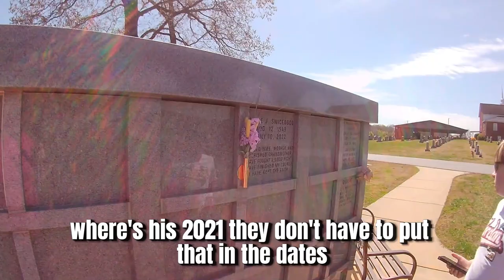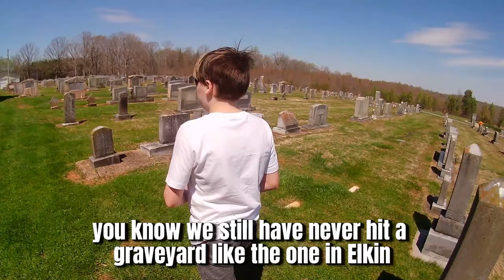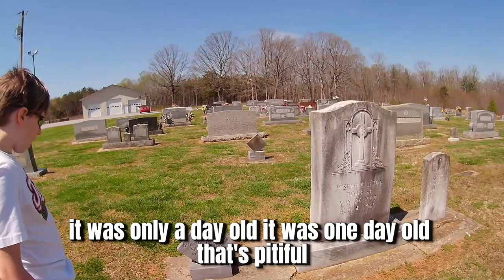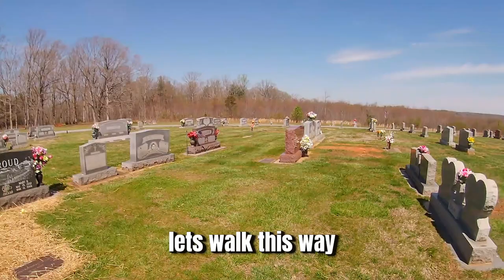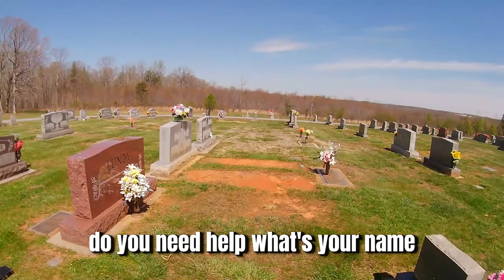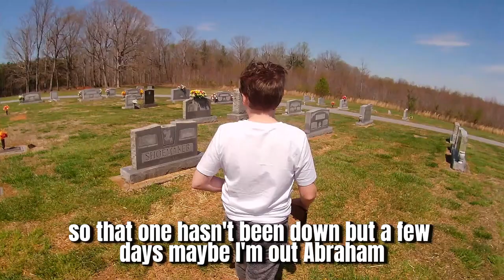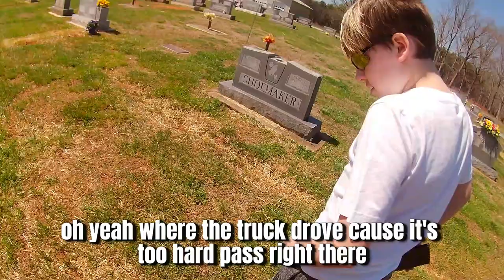He Killed Me!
During this spine tingling adventure, just when you think nothing interesting is going to happen a spirit lady tells the story of how she was murdered and her body was never found.

Come explore with us! We enjoy creating fun, entertaining content to bring some laughter to your life. But if you enjoy a good scare we also create videos to bring you a little bit of fright!!

Check us out on:
X @JerseyDripFamily